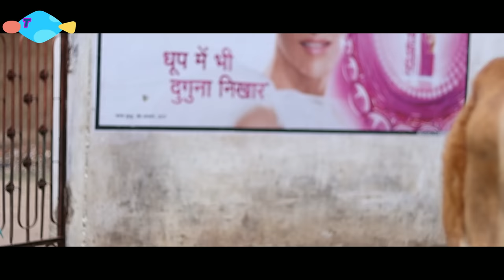T.G.B. COMEDY -ipl में बर्बाद हो गए गोविन्द बाब्या।। Desi Comedy ipl 2023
दोस्तों नमस्कार हम सभी आपके अपने है ,. आपको दिल से धन्यवाद देते है | हमारी टीम की मेहनत को आप तक पहुचाना हमारा काम है बाकी सब आपके हाँथ में अगर आपको हमारा काम अच्छा लगता है तो आप हमारे चैनल को सब्सक्राइब जरूर करिएगा और हमारी यूट्यूब फैमिली का हिस्सा बन जाइये । अपना खयाल रखिये स्वस्थ रहिये |
 Govind Rinayat & Banti Bhole

Directed By - Sourabh srivastri (Banti bhole
Concept & written by- Govind rinayat Sourabh srivastri (Banti bhole
Editing - sourabh srivastri
D.O.P -  Baba Mirza
Artist -
Sourabh srivastri (Banti bhole)
govind rinayat
pinky singh
baba mirzaa
sonu choudhary
ashu chouhan
mahak sonawane thankyou .

Jai bhole Films Presents
Produced By - Jai bhole creation

Follow by.

mahek sonwane

baba mirja